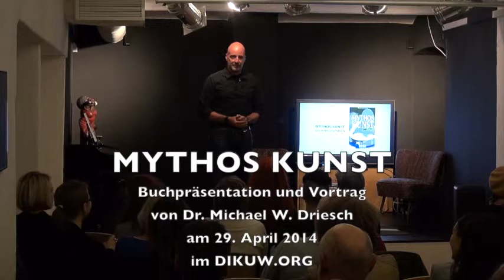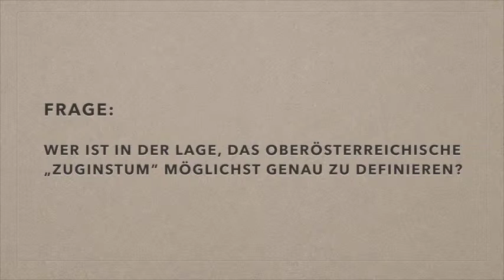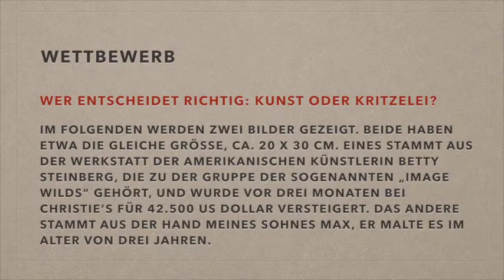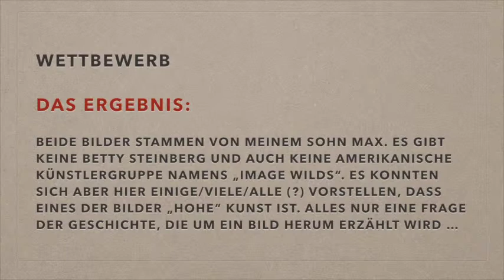Mythos Kunst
"Die Rolle des Geldes bei der Enstehung 'hoher' Kunst" - Vortrag von Dr. Michael W. Driesch zur Präsentation des Buches "Mythos Kunst", erschienen 2014 im Grupello-Verlag, Düsseldorf.